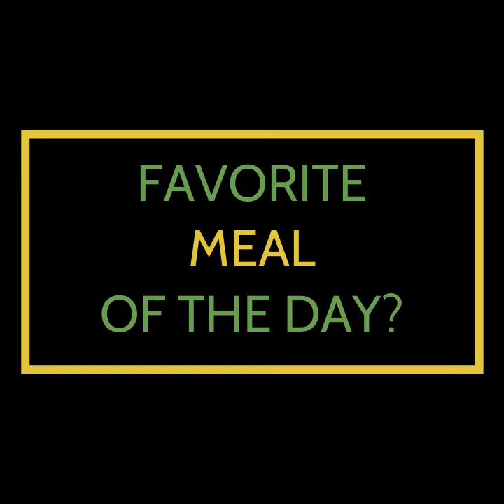Coach Marcin Profile